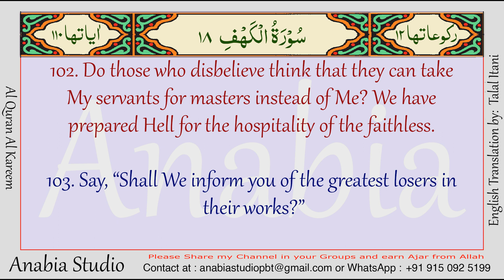KR 0821 English s018 102